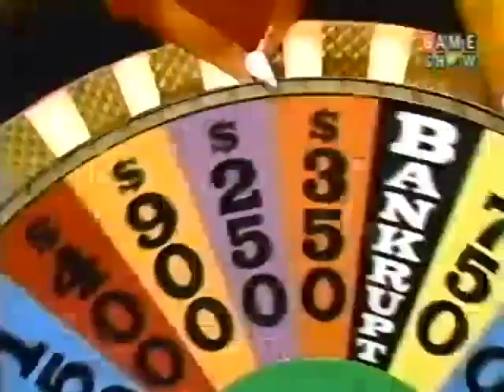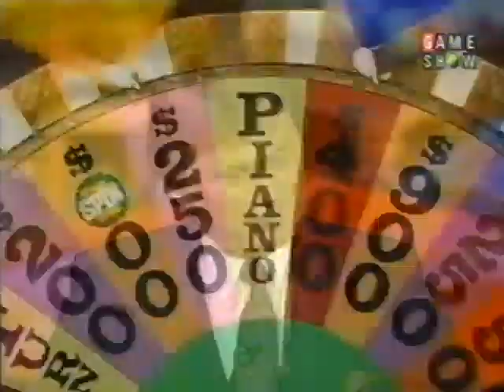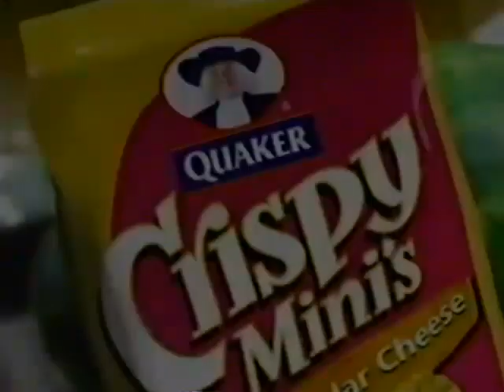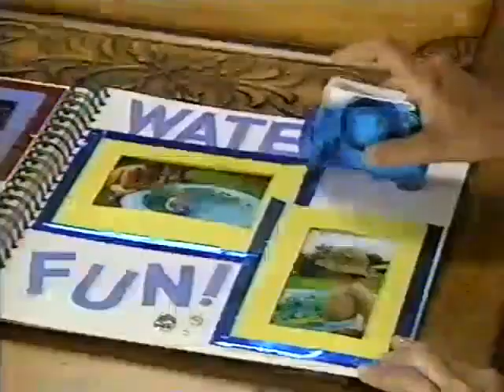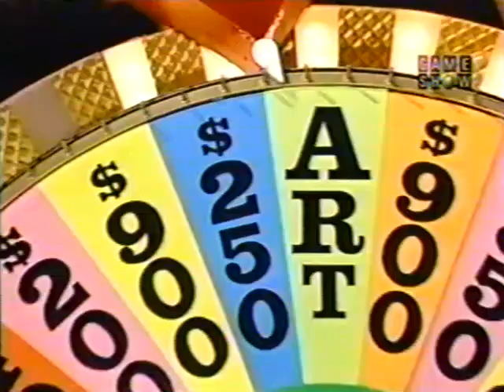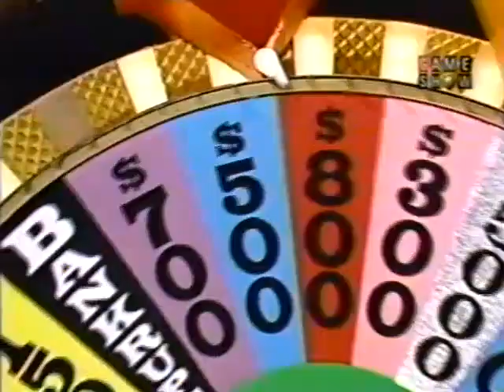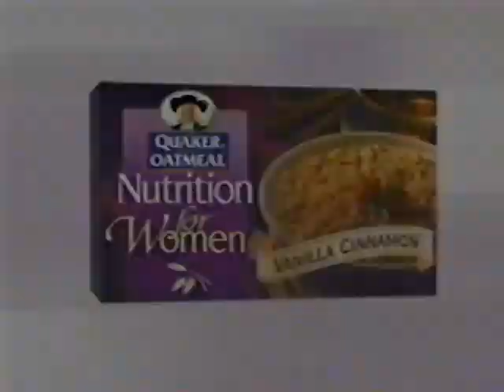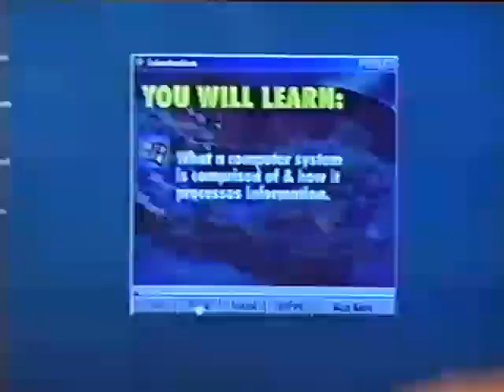(Nighttime Syndicated) - 7x194 - June 14th, 1990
Here's Season 7 Episode 194 of the Nighttime Syndicated Wheel of Fortune with Pat Sajak & Vanna White from June 14th, 1990